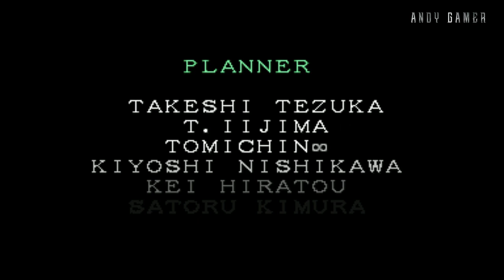Marvel Super Heroes - Jogando com Homem de Ferro [ IRON MAN ]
Jogando Marvel Super Heroes - Jogando com WOLVERINE

✔️PLAYLIST COMPLETA :

Minha Configuração

Placa Mae :  ASUS ROG Maximus RANGER VII Z97 chipset
Placa de Video : NVIDIA GTX 1080 8 GB G1 Gaming Gigabyte
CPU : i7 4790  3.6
Water Cooler : Corsair H60
Memoria : 16 GBs DDR3 Corsair
Windows : 10 PRO